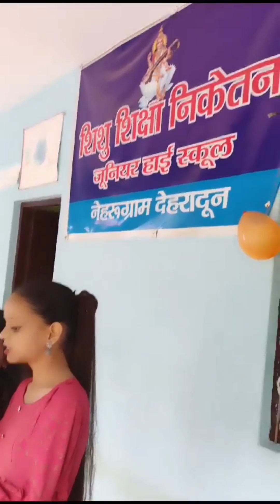स्कूल के बच्चोkadance/Unveiling theBest PatrioticSongs for SchoolChildren Rachna Panchpal15 august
स्कूल के बच्चोka15August#independenceday#childrenmasti#petrioticsong#deshbhaktigeet#rachnapanchpal#desh_bhakti_geet
august ke gaaneIndependence DayIndependence day ke gaaneRachna Panchpaldesh bhakti geetdesh bhakti songdesh ke naam sandeshindependence dayindependence day songpetriotic songquestion and answerस्कूल के बच्चो la 15 augustindependence day statusNareandra modi petriotic speechnarendra modipm modi speech todaylatest newsDesh se pyarEmotional desh bhakti songRachna panchpal latest songlata mangeshkar songs